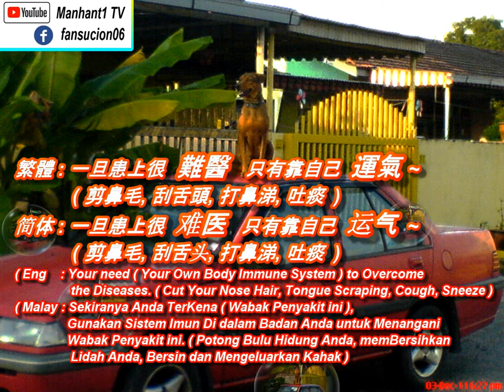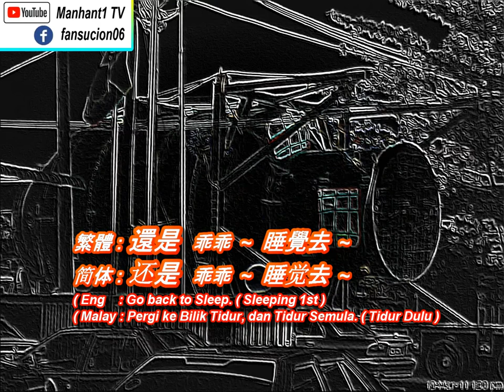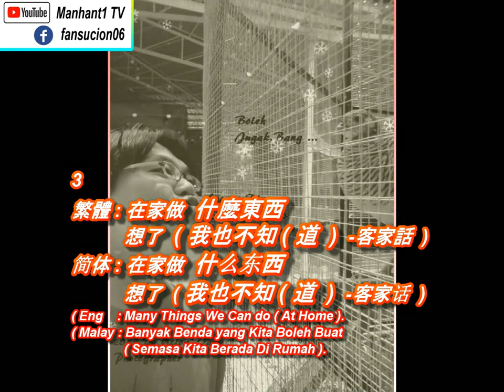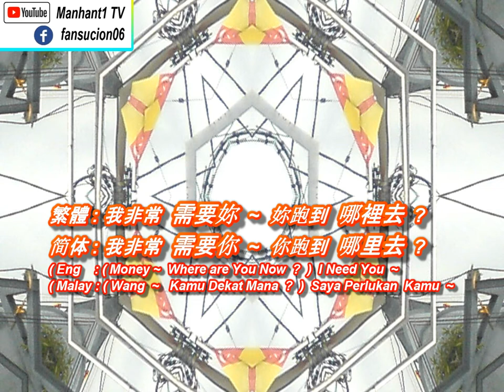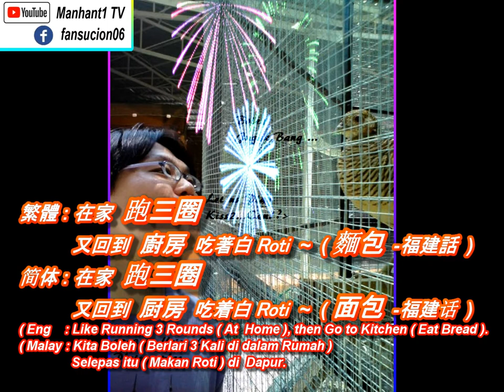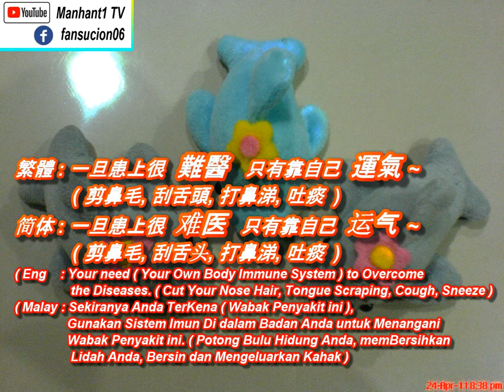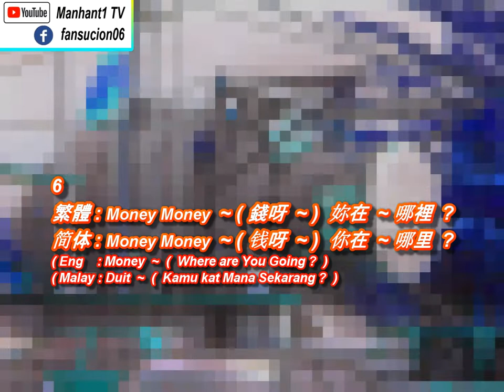Butterfly Dream 黄安 -新鸳鸯蝴蝶梦 改编版 ( Mco 的日子里 2.0 ) Cover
Butterfly Dream 黄安 -新鸳鸯蝴蝶梦 改编版
( Mco 的日子里 2.0 ) Cover
( 福建話 / 闽南语, 客家話 -Hokkien, Hakka )

Gan ~
繁體: 新鴛鴦蝴蝶夢 ( 改編版 )
简体: 新鸳鸯蝴蝶梦 ( 改编版 )
編曲 (编曲 ): 詹宏達 ( 詹宏达 zhan1 hong2 da2 )
編詞 (编词 ): 周樑強 ( 周樑强 zhou1 liang2 qiang2 )
原唱: 黃安 ( 黄安 )
1 ( 1234/ 1234 / 56 )
繁體: 昨日吃了 Maggi Mee ( 方便麵 / 快熟麵 )  今天就吃白 Roti ( 麵包 ) ~
简体: 昨日吃了 Maggi Mee ( 方便面 / 快熟面 )  今天就吃白 Roti ( 面包 ) ~
E  : Yesterday I Ate Instant Noodle, Today I Eat Bread.
M : Semalam saya makan Mi Maggi ( Mi Segera ), Hari ini saya makan Roti.

繁體: 關閉的日子裡  沒出去 ~
简体: 关闭的日子里  没出去 ~
E  : I Seldom Go out for outside Activities -During Mco Period.
M : Saya Jarang Pergi ke mana-mana Tempat, dalam masa MCO ini.

繁體: 走進別人的屋子裡  Mata ( 警察 ) 看到就 mati ( 中罰款 ) ~
简体: 走进别人的屋子里  Mata ( 警察 ) 看到就 mati ( 中罚款-肉干 ) ~
E  : If You Simply Go Out ( Party / Visit People ), People who get Caught will get Fines -Summons .
M : Sekiranya Anda Selalu ( Ke Sana Ke Sini –Pergi ke Rumah -Saudara / Kawan ) pada masa MCO, nanti Anda akan Dikenakan Saman.

繁體: 想了一想  還是在家裡 ~
简体: 想了一想  还是在家里 ~
E  : After Thinking, I Decided to Stay at Home.
M : Setelah Fikir dengan secara Mendalam, Adalah Lebih baik Anda Duduk di dalam Rumah je.

2
繁體: 希望大家要爭氣  不要往外跑出去 ~
简体: 希望大家要争气  不要往外跑出去 ~
E  : Stay Strong to Fight the Covid-19 & Diseases.
M : Kita Boleh Menangani Wabak Covid-19, dan juga Lain-lain Wabak. Jadi Janganlah Anda -Ke Sana Ke Sini ~

繁體: 新冠病毒  它~ 沒人情 ~
简体: 新冠病毒  它~ 没人情 ~
E  : Covid-19 has No Sympathy to ( All People ).
M : ( Wabak Penyakit ini ) Tiada Belas kasihan terhadap Sesiapa pun.

繁體: 一旦患上很難醫  只有靠自己運氣 ~ ( 剪鼻毛, 刮舌頭, 打鼻涕, 吐痰 )
简体: 一旦患上很难医  只有靠自己运气 ~ ( 剪鼻毛, 刮舌头, 打鼻涕, 吐痰 )
E  : Your need ( Your Own Body Immune System ) to Overcome the Diseases. ( Cut Nose Hair, Tongue Scraping, Cough, Sneeze)
M : Sekiranya Anda TerKena ( Wabak Penyakit ini ), Gunakan Sistem Imun Di dalam Badan Anda untuk Menangani Wabak Penyakit ini. ( Potong Bulu Hidung Anda, memBersihkan Lidah Anda, Bersin dan Mengeluarkan Kahak )

繁體: 在家 ( 吃到肥肥真秋米 ~ -福建話 )
简体: 在家 ( 吃到肥肥真秋米 ~ -福建话 )
E  : Eating ( Real Food ) on Time ( Good for Your Body Immune System ).
M : Makan Makanan yang Seimbang ( Baik untuk Sistem Imun Badan Anda ).

3
繁體: 在家做什麼東西  想了 ( 我也不知 ( 道 ) –客家話 )
简体: 在家做什么东西  想了 ( 我也不知 ( 道 ) –客家话 )
E  : Many Things We Can do ( At Home ).
M : Banyak Benda yang Kita Boleh Buat ( Semasa Kita Berada Di Rumah ).

繁體: 在家跑三圈  又回到廚房  吃著白 Roti ~ ( 麵包-福建話 )
简体: 在家跑三圈  又回到厨房  吃着白 Roti ~ ( 面包-福建话 )
E  : Like Running 3 Rounds ( At Home ), then Go to Kitchen ( Eat Bread ).
M : Kita Boleh ( Berlari 3 Kali di dalam Rumah ), Selepas itu ( Makan Roti ) di Dapur.

4
繁體: 想來 ~ 想去啊 ~ 真不容易 ~
简体: 想来 ~ 想去啊 ~ 真不容易 ~
E  : Really not Easy ~
M : Bukannya Senang ~

繁體: 看著錢包哭泣 ~  小孩又鬧脾氣 ~
简体: 看着钱包哭泣 ~ 小孩又闹脾气 ~
E  : Money is Gone ~ ( for cost of Living –Children ) ~ Hard for us and to Our Family ).
M : Duit Semakin Berkurangan ( Dompet tengah Menangis-Susah untuk Diri Sendiri, dan juga kepada Ahli Keluarga ).

繁體: 還是乖乖 ~ 睡覺去 ~
简体: 还是乖乖 ~ 睡觉去 ~
E  : Go back to Sleep. ( Sleeping 1st )
M : Pergi ke Bilik dan Tidur Semula. ( Tidur Dulu )

5
繁體: 每天到夜深人靜  抱著枕頭哭泣 ~
简体: 每天到夜深人静  抱着枕头哭泣 ~
E  : When Midnight ( Always Crying at Pillow ).
M : Ketika Malam ( Selalu Menangis dekat Bantal Sana ).

繁體: 想著自己 ~ 為什麼不是 ( ATM Machine -銀行提款機 ) ?
简体: 想着自己 ~ 为什么不是 ( ATM Machine -银行提款机 ) ?
E  : Thinking ~ ( Why I Couldn’t Cash Out Money -Like ATM Machine ? )
M : Fikir ~ ( Mengapa Saya Tidak Dapat Mengeluarkan Wang -Seperti Mesin ATM ? )

6
繁體: Money Money ~ ( 錢呀 ~ )  儞在哪裡 ?
简体: Money Money ~ ( 钱呀 ~ )  你在哪里 ?
E  : Money ~ ( Where are You Going ? )
M : ( Duit ~ Kamu kat Mana Sekarang ? )

繁體: 我非常需要妳 ~  儞跑到哪裡去 ?
简体: 我非常需要你 ~  你跑到哪里去 ?
E  : ( Money ~ Where are You Now ? ) I Need You ~
M : ( Wang ~  Kamu Dekat Mana ? ) Saya Perlukan Kamu ~

繁體: 我每天都 ~ 想著儞 ~
简体: 我每天都 ~ 想着你 ~
E  : I Always Thinking about You ( Money ).
M : ( Duit / Wang ) ( Kamu Tahu Tak ? ) Saya Sangat Rindu terhadap –Kamu.